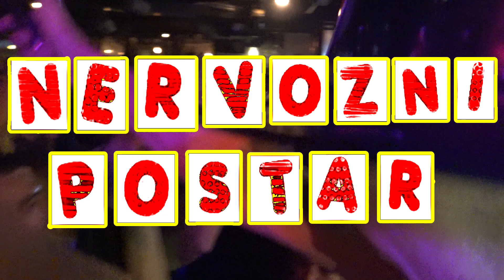NERVOZNI POŠTAR - Lepi Zajko / Zrenjanin - LION PUB /2023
Autor muzike i texta : Fadil Šabović .. Kamera i Video Mix : Cane
Label & copyright : Tempo Production - 2023